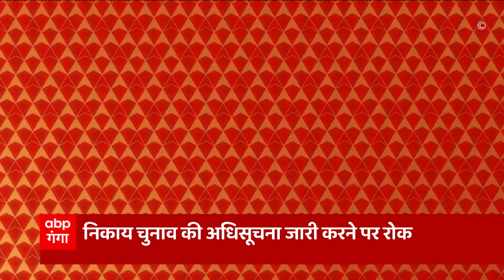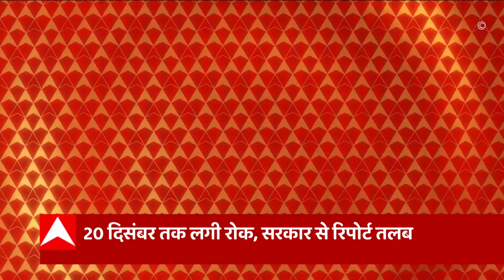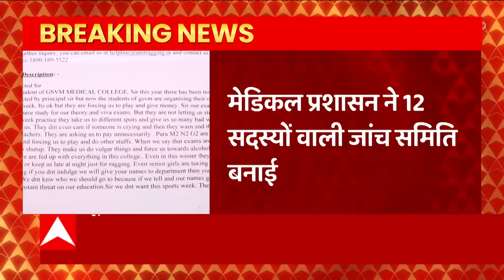Breaking News : यूपी निकाय चुनाव की अधिसूचना जारी करने पर रोक... | HC on UP Nikay Chunav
लखनऊ- निकाय चुनाव से जुड़ी सबसे बड़ी खबर ... निकाय चुनाव की अधिसूचना जारी करने पर रोक... अधिसूचना पर हाईकोर्ट की लखनऊ बेंच ने लगाई रोक... 20 दिसंबर तक लगी रोक, सरकार से रिपोर्ट तलब... 20 दिसंबर को अगली सुनवाई तक अधिसूचना पर रोक...